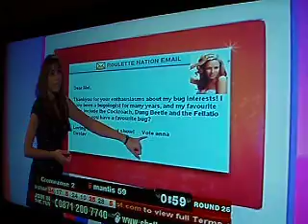Gustav 2: Roulette Nation, voting and a dubious insect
Gustav is a Swedish Businessman who specialises in Endoscopy Equipment. After the previous video, Gustav decides to talk about his favourite insects.